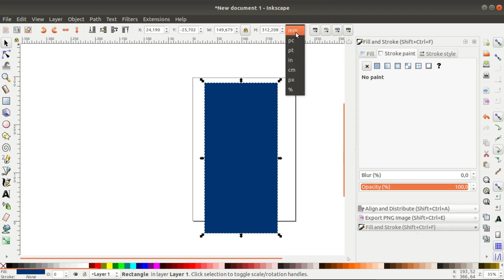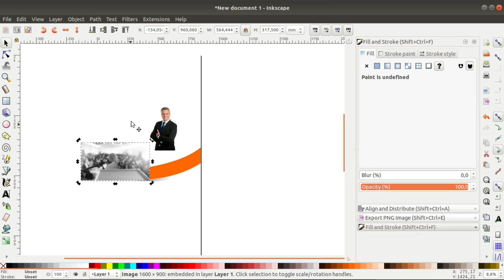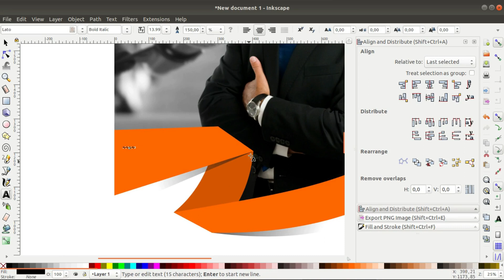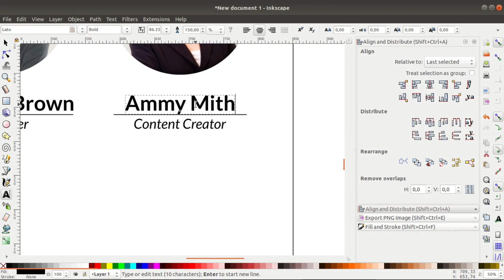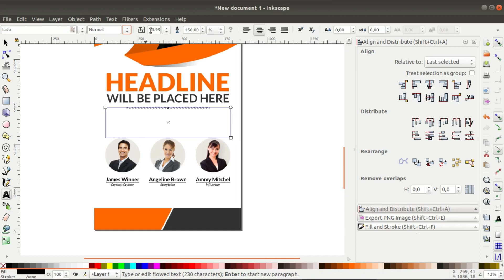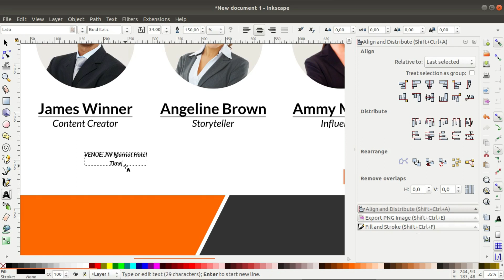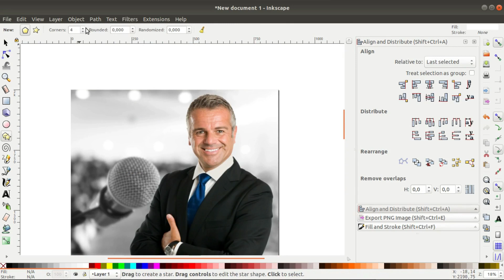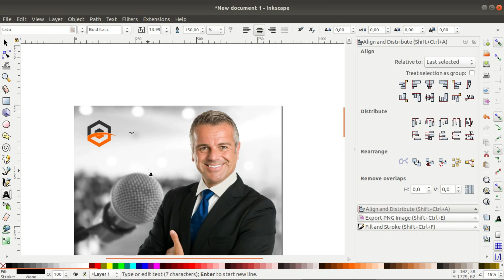How to Design Professional Roll up Banner | SEMINAR | Inkscape Tutorial and Design Inspiration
How to Create Simple and Professional Looking Roll up Banner | Inkscape Tutorial and Design Inspiration.

SEMINAR BANNER STYLE
This design can also be used for any other business.

SHORTCUT I USE IN THE VIDEO:
Ctrl+Shif+D  : Open up "Document Properties" dialog box
Ctrl+Shif+F : Show "Fill and Stroke" options
SCtrl+Shif+A : Show "Align and Distribute" options
Ctrl+D  : Duplicate object(s) or element(s)
F1  : Select and transform object
F2  : Edit path by nodes
T  : Create and edit text objects
Ctrl+C  : Copy text
Ctrl+V  : Paste text